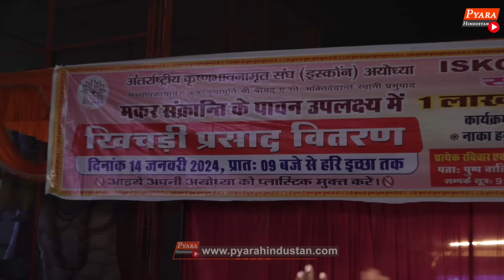Rahul Yadav का राम मंदिर पर खतरनाक भाषण,राहुल अखिलेश लालू ममता को भगवान राम से क्या दिक्कत Modi Yogi